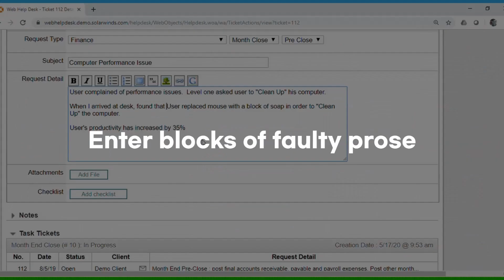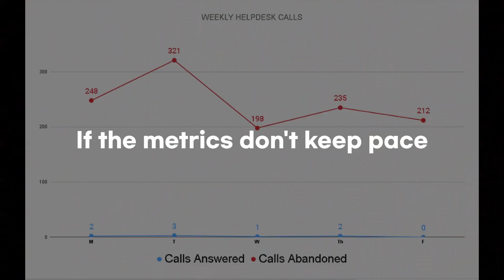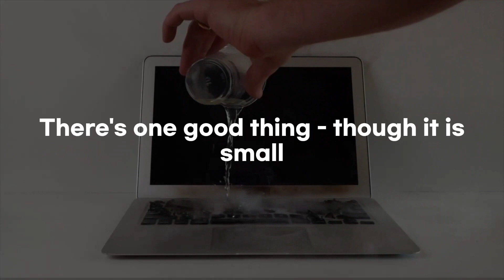Ticket Open (the IT Sea Shanty) - The Faithful Sidekicks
Sea Shanties are work songs.  So we wrote a song for life on the digital seas!

This is for anyone who has worked on or worked with an IT Helpdesk.

A lyric video (sort of) for Ticket Open from our CD Achievement Unlocked.